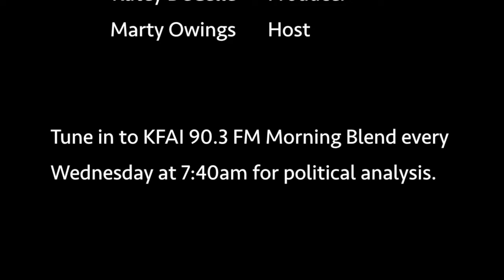Debate over criminalizing protests with MN Rep. Lesch and Zerwas. MN Cap News: 4/4/2017.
Every week during the legislative session we bring you the news makers and the top stories from the State Capitol. Capitol Conversations, now in its fourth season is the first Live Streaming political talk show to broadcast from the State House.

Capitol Conversations is streamed LIVE every Tuesday evening during the legislative session and is produced in association with Minnesota Capitol News. Producer Katey DeCelle, Host Marty Owings and our radio partners at KFAI 90.3 FM.